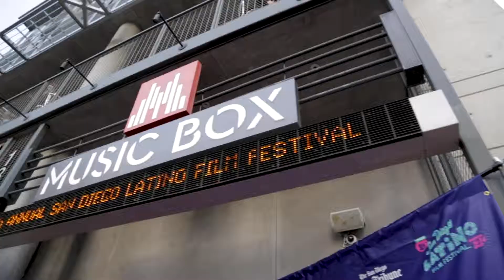SDLFF 2019 Festival Recap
Look back at our eleven day 2019 San Diego Latino Film Festival.